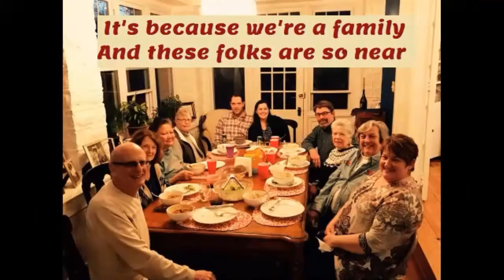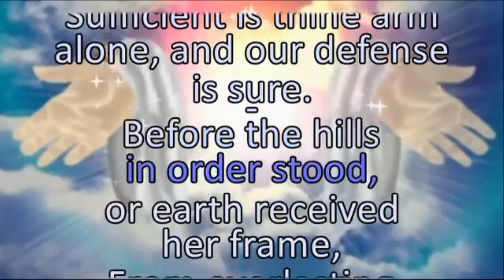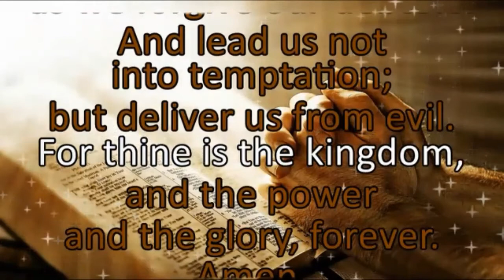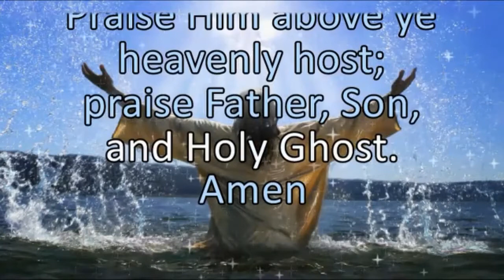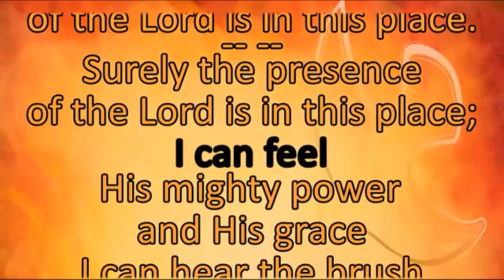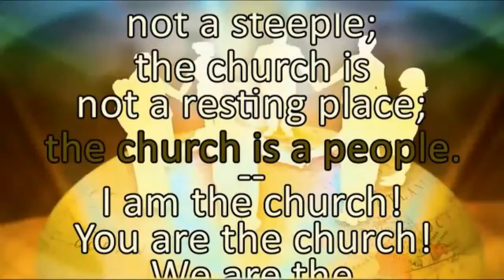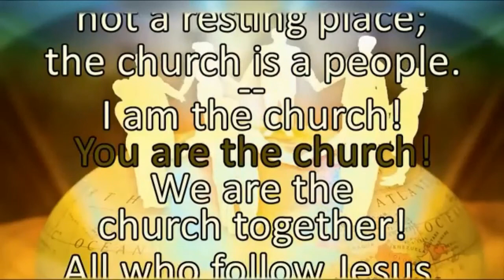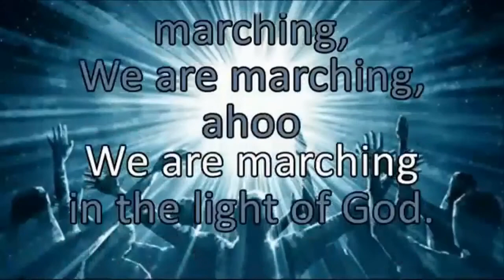Worship October 25, 2020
Crescentville & Frankford Memorial UM Churches
Worship Video October 25, 2020
Anniversary Recognition Sunday
Pastor Bob Everett & Pastor Rev. Randy Brubaker